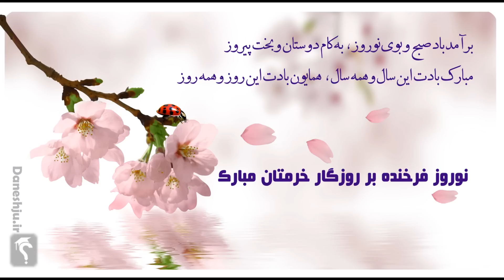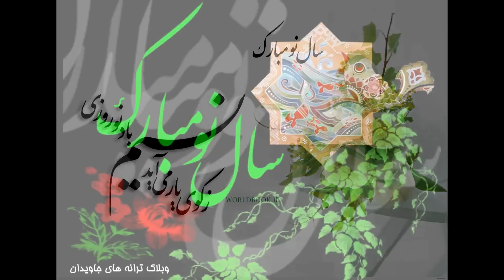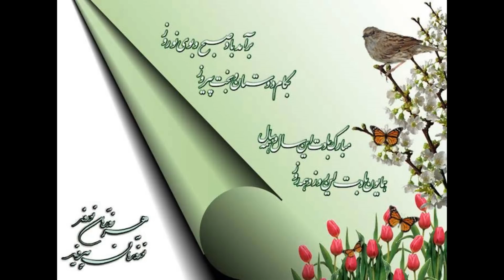سال نو مبارک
سال نو 1394 را توسط این آهنگ برای شما عزیزا ن قلباً تبریک میگم و سال پر از شادی و سرور برای شما آرزو مندم
برای لینک mp3 از این آهنگ لینک زیرا کلیک کنید.